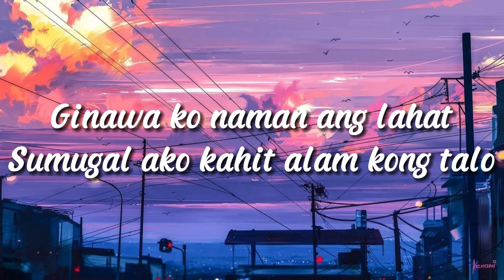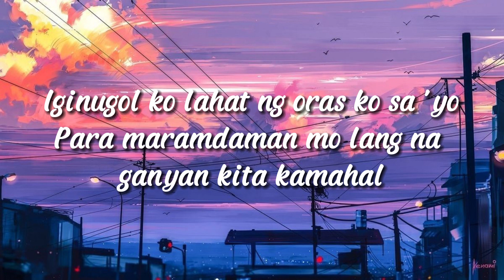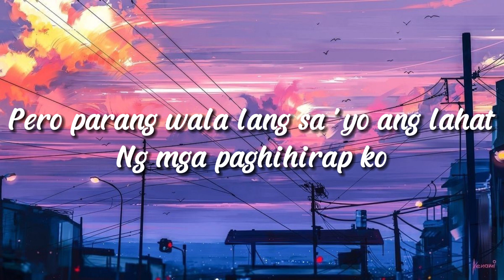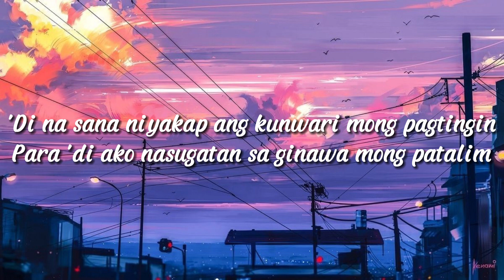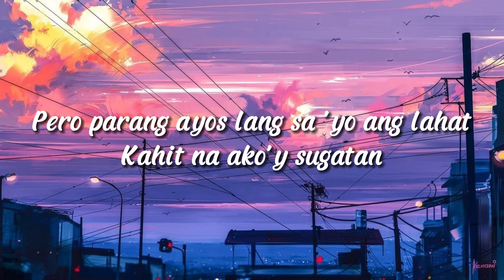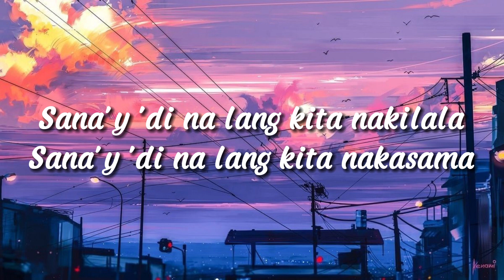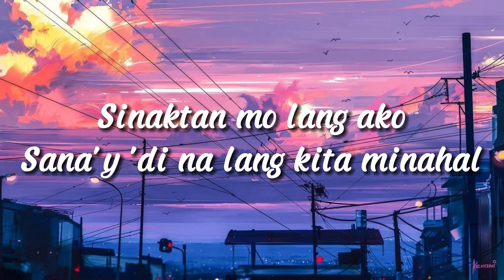SANA'Y DI NA LANG - BANDANG LAPIS ( LYRICS) | D' MUSIC FAN